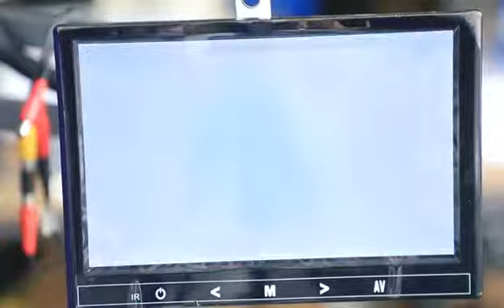Portable laser marking machine with safety door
Portable Jewelry Laser Marking/Engraving/Cutting Machine,which is a Customized model for jewelry industry, Closed door, Power collecting system, Rotary and automatic feedsystem etc .